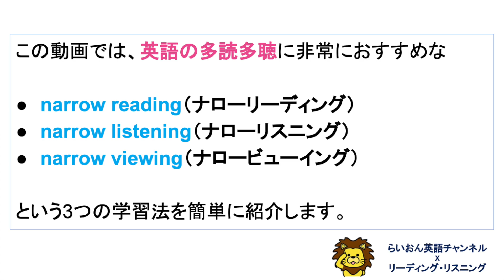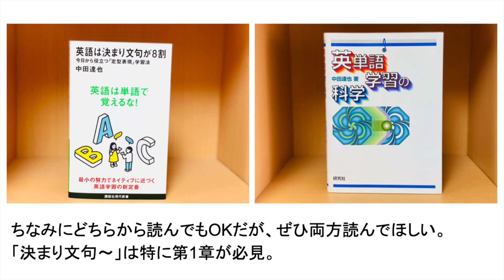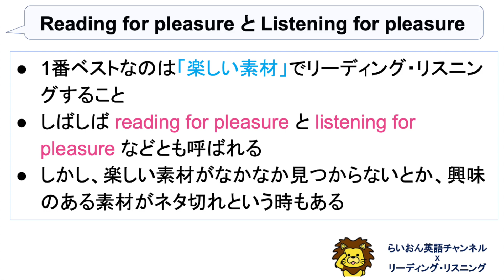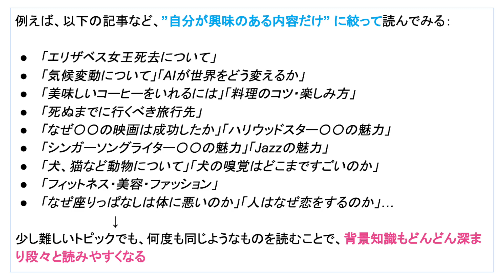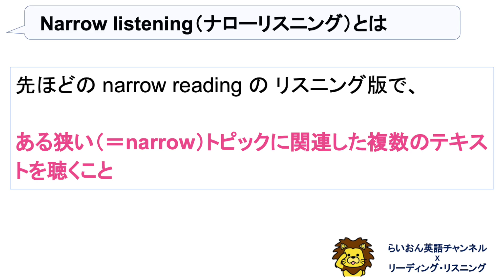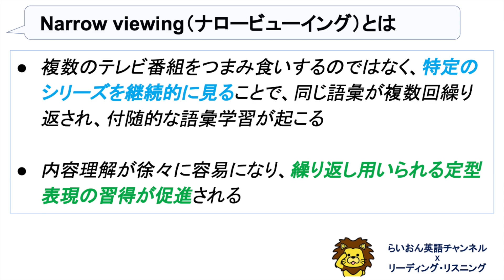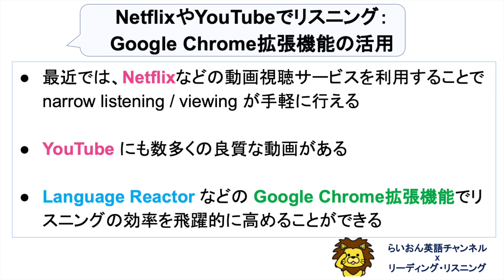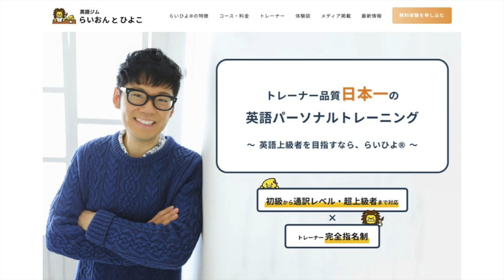【英語上級者のインプット方法】Narrow reading, Narrow listening, Narrow viewingについて：リーディング・リスニング効率・ボキャブラリーの遭遇回数を上げる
🦁🐥 [ オンライン英語スクール らいひよ® ] 🦁🐥

📚 [ 参考書籍 ] 📚
・中田 達也 (著)「英単語学習の科学」：
・中田 達也 (著)「英語は決まり文句が8割 今日から役立つ「定型表現」学習法」：

🦁 [ 関連動画 ] 🦁
・【ニュース英語を4年間毎日聞いてみた】英語初級からニュース英語9割聴けるまでのリスニング力の変化：

・【リスニング力完成全体像】英語資格試験・ニュース・洋画・海外ドラマまで：

・アメリカのテレビ局・ニュースネットワークの全体像：NBC・CBS・ABC・PBS ・FOX・CNN・MSNBC：

・【間違いない1冊】英単語学習の科学 ― 中田達也著（研究社）：英語初級者から超上級者までおすすめ：

📝 [  関連記事：note  ] 📝
①英検1級・TOEIC満点の先?! ニュース英語リスニング、どのくらい聞き取れるか検証してみた：

②リスニング力爆上げのために見るべき本当に使える「YouTubeチャンネル」22選：「海外ドラマ・洋画リスニングの基礎」を固めるためのトークショー完全ガイド：

③「フルスクリプト入手可能」なおすすめアメリカニュースポッドキャスト7選：

🦁 [ 著書発売しました！ ] 🦁
アルクの English Journal Online の僕の連載が電子書籍として出版されました！

「Q&Aサイトから読むアメリカのリアル」：

🦁 [ サラ プロフィール ] 🦁
・英語ジム らいおん と ひよこ®代表

・コロンビア大学大学院 修士課程修了
　（優秀奨学生賞受賞）

・英語教授法修士
​　Master of Arts in TESOL
　(Teaching English to Speakers of Other Languages)

・元ETS（Educational Testing Service）問題作成者

アイビーリーグの1つであるコロンビア大学卒業後、TOEIC/TOEFLなどを作成しているアメリカ最大のテスト作成機関 Educational Testing Service (ETS) 本社で数少ないノンネイティブの​問題作成者として勤務。
大学院進学前はバックパッカーとして世界を周り、世界１周を達成。

世界１周しながら海外大学院受験を並行、海外留学経験無しで世界大学ランキング20位以内の海外大学院３校に合格。大学院留学が初留学の純ジャパ。

英語初級 → 猛勉強・発音矯正開始
　→英検1級 → IELTS Speaking 8.5
　　→ 英語発音テストEPT®︎100点（満点）国際発音協会認定英語発音指導士®
などいろいろ